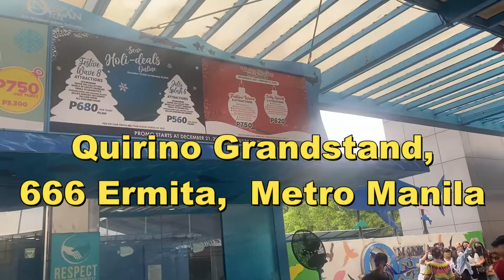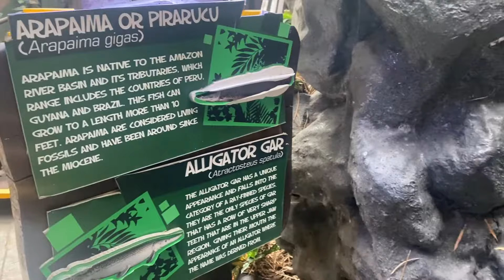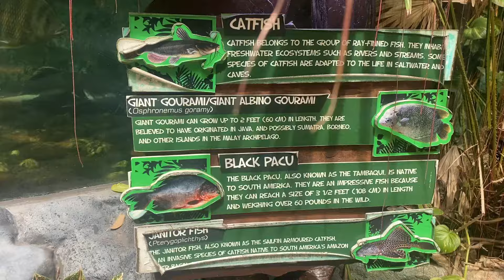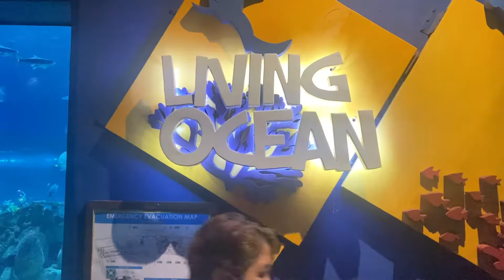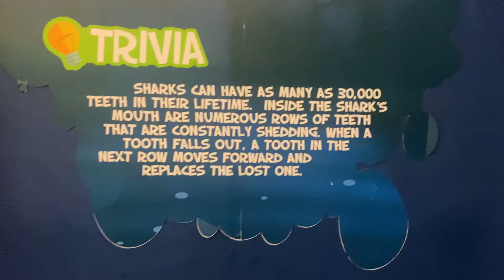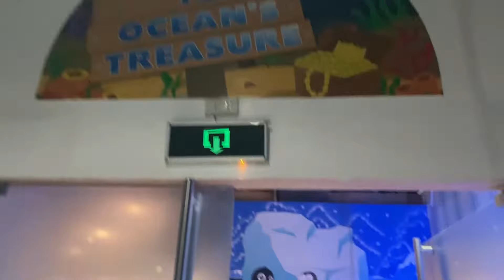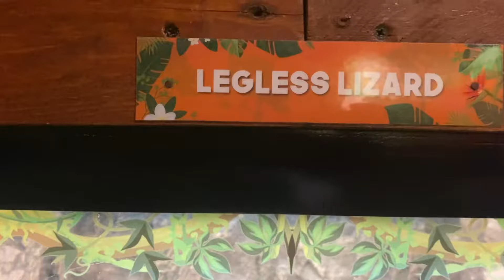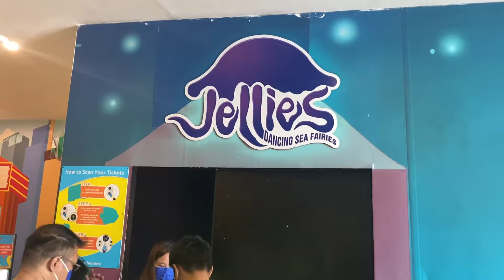Manila Ocean Park Tour 2022 | Attractions | Oceanarium | Schedule | Entrance Fee **MUST WATCH**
Hello mga ka brgy at mga Soldiers of love due to popular demand ng mga viewer ng PatTV eto po at i tour ko kayo sa loob ng pinaganda at bagong bagong Manila Ocean Park ngayun 2022 tiyak na matutuwa at mamangha sa ibat ibang Attraction na ma offer ng Manila Ocean Park saktong sakto pang Family Bounding at sa Promo na Meron sila., Free po ang mga bata sa 2 Feet below., kaya tutok lang every Week sa channel na kung saan sulit na sulit ang Data Mobile mo PatTV❤️

BE PART OF OUR PATTV FAMILY:
2. Don’t Skip Ads para naman mas madami pa tayong giveaway soon!
3. Leave a comment your video suggestion or any message❤️

On this video, we visited Manila Ocean Park. We haven't been here for years. Come with us as we visit the beautiful Manila Ocean Park!!